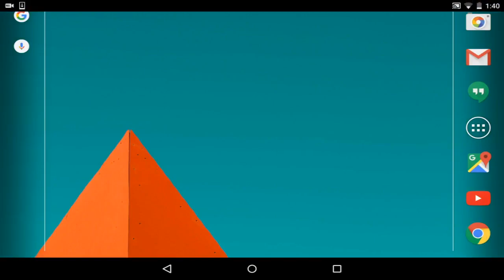CRASHING!! - MINECRAFT PE SIMON SAYS SERVER! (HYPIXEL)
Today we join the amazing MCPE Hypixel Server playing some Simon Says, a very addicting game mode if you like to be the fastest in solving puzzles/challenges! If you wanna see more don't forget to type "Potato" in the comments :D

Video Challenge = 150 Likes

► Join the server: PE.Hypixel.net
► Port: 19132(Default)

► Outro: Foxsky - Kirby Smash